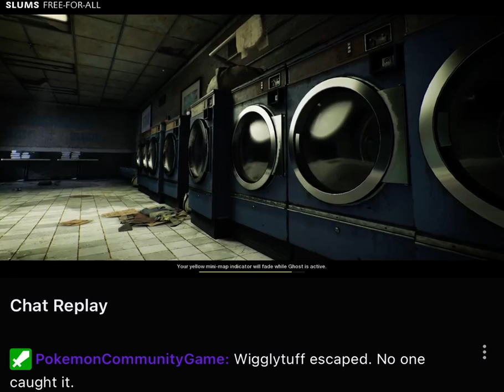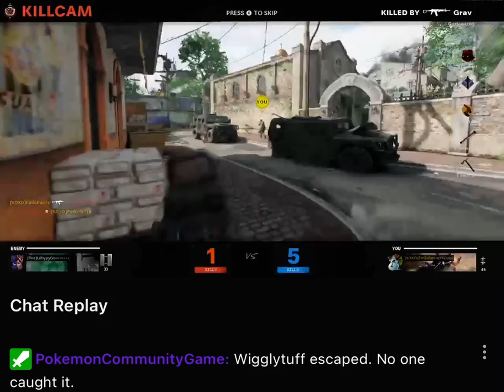THE Free For All MANIAC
Lock me up because I am a wild animal.